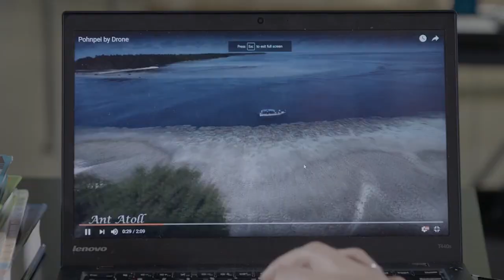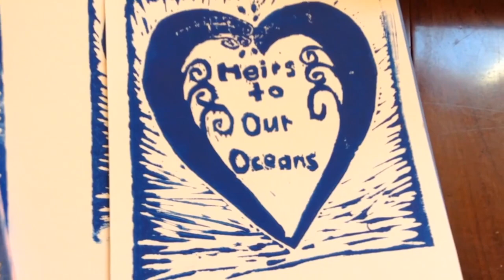H2OO Film Teaser